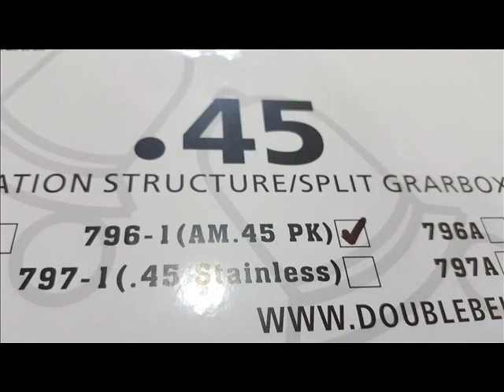เปิดกล่อง DoubleBell aDB796-1(Vorpal Bunny AM.45) BB GUN ระบบ Gas Blowback